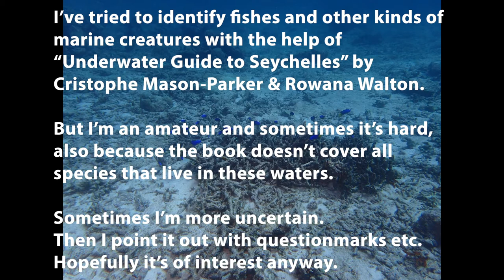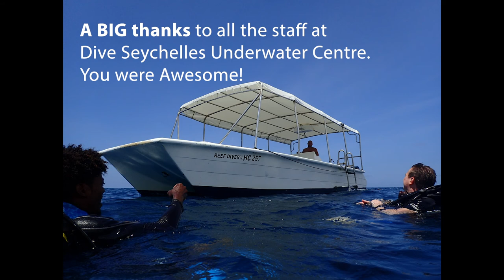Diving Seychelles Dive 1 Grouper Point D Ep.2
Tropical waters, vibrant coral reefs and marine life. This is the first episode of six about when I and my son Adrian dived in the Seychelles in November 2017. We dived with Dive Seychelles Underwater Centre and were very happy with everything. In these films I've tried to identify as much of the marine life as I can. Hopefully this is interesting for those who are into underwater nature. (After publishing this film I've discovered the internet resource fishes.se. It has helped me to identify more fish species, but also some errors in this film. If you discover more errors, please point them out in the comments.) I've also tried to convey the "Chill diving"-experience that we love.